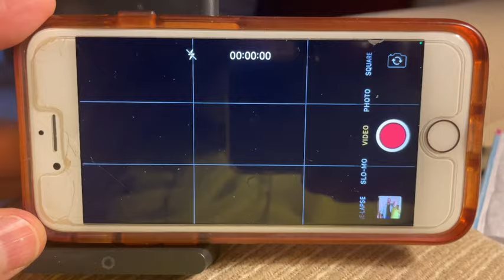Recording Your Hike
When you go on a hike or a backpacking trip you’ll be able to “relive” the joy of your trip by recording it. Also, your trip can be enjoyed by others. Even if you don’t post it on Social Media platforms you can share it with your loved ones and those who are interested.
In this video, I talk about the things I’ve learned about creatively recording your hike or your backpacking trip.

Tripod: JOBY GorillaPod Mobile Mini: